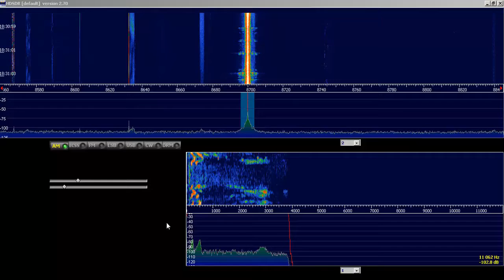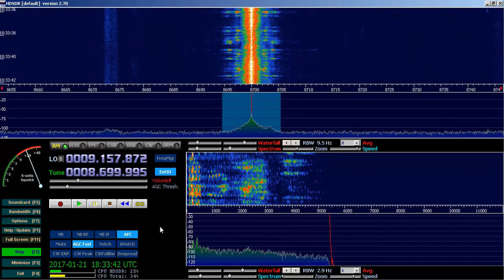20170121 1830Z 8700kHz AM Unid st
Неожиданно увидеть работу АМ станции в этом участке частот.